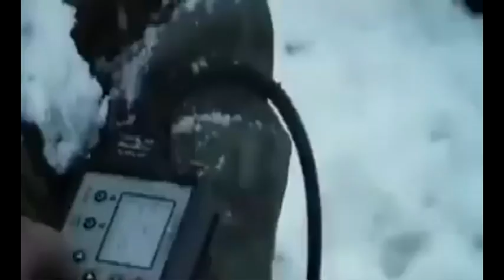Jandarma Bandosu'ndan klipli Dağlıca Türküsü